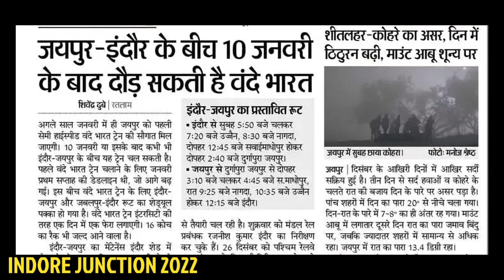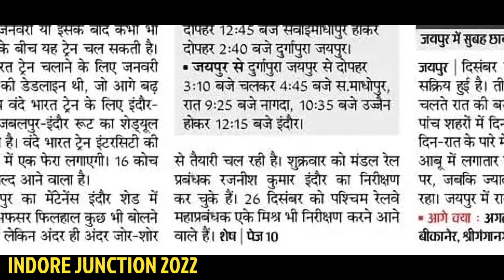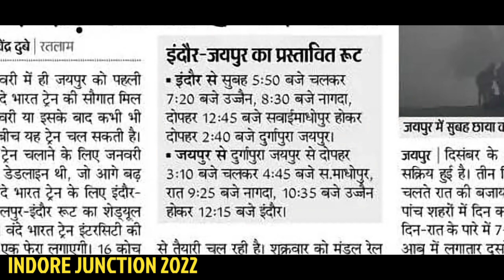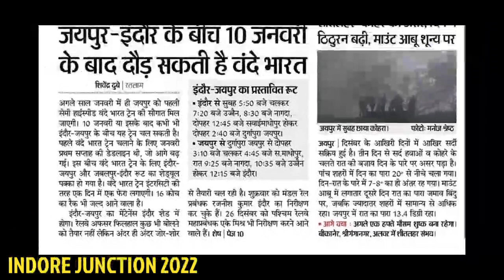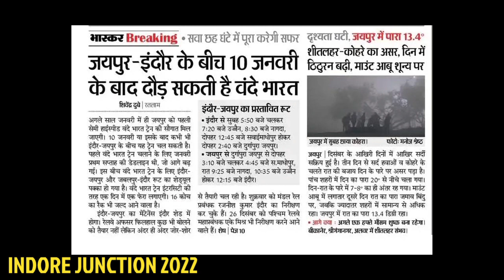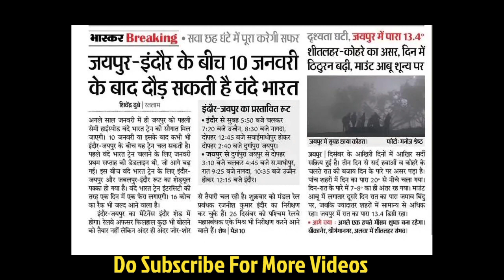इंदौर को जल्द मिल सकती है नई वंदे भारत ट्रेन की सौगात||Indore to Get New Vande Bharat Trains Soon